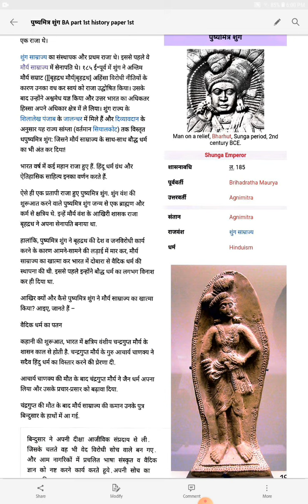पुष्यमित्र शुंग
BA part 1st history paper 1st